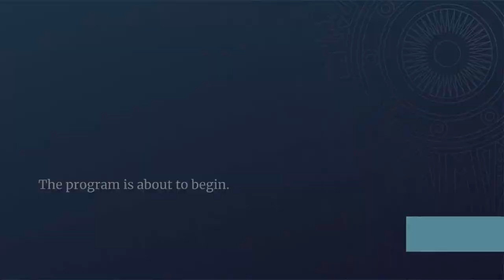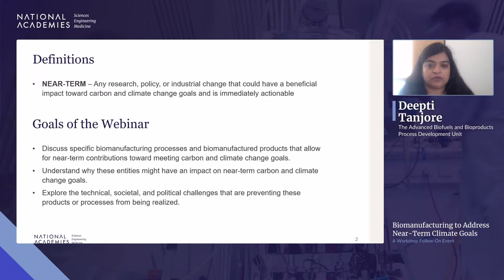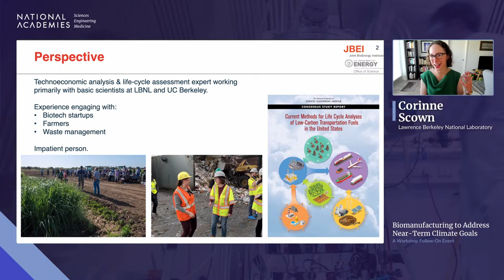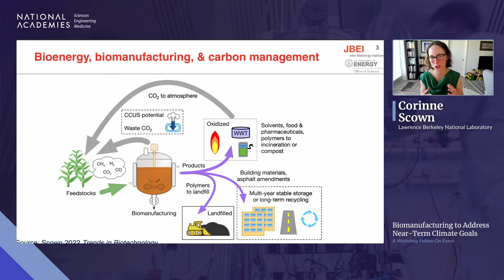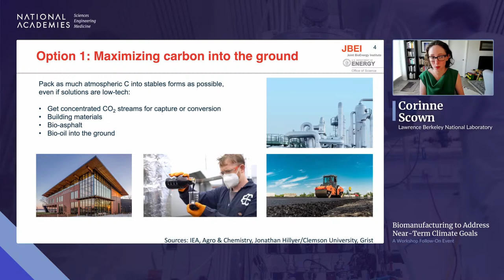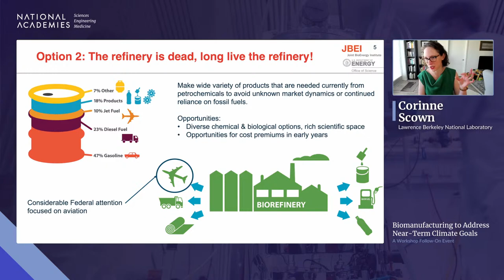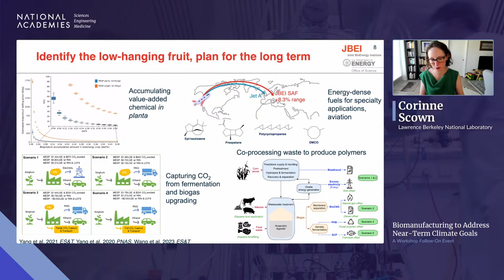Biomanufacturing to Address Near-Term Climate Goals - March 2023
The growing bioeconomy has the potential to assist in meeting climate and carbon goals. Certain technologies and products have already shown that bio-based processes offer more sustainable and less carbon-intensive methods than traditional manufacturing with petrochemicals. In order to reach the United State’s and global climate goals, both near-term and long-term ideas are needed, and innovation will need to come from every area of science and engineering. There will also need to be a favorable environment for these products or processes to be implemented in industry. In this panel, we will explore what biomanufacturing efforts could be most impactful in the near-term, and the research, implementation, societal, and political barriers that exist. The speakers for this webinar will be:

Moderator:
- Deepti Tanjore, Advanced Biofuels and Bioproducts Process Development Unit

Panelists:
- Sarah Richardson, MicroByre
- Jeff Lievense, Lievense Bioengineering LLC
- Corinne Scown, Lawrence Berkeley National Laboratory